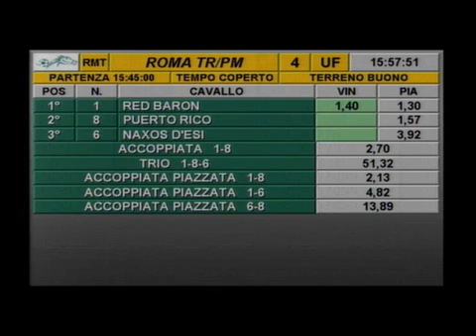rm 20160216 04 p cirdan